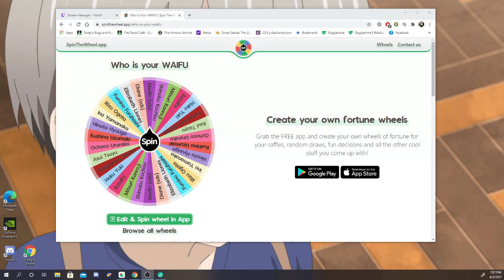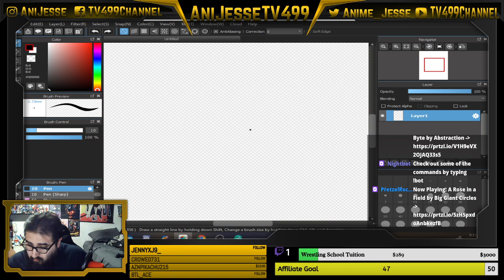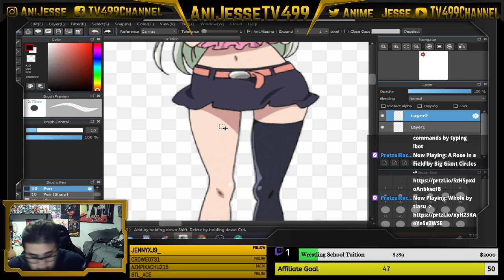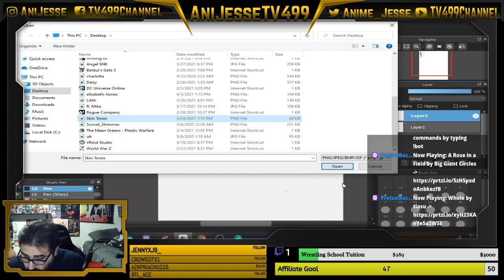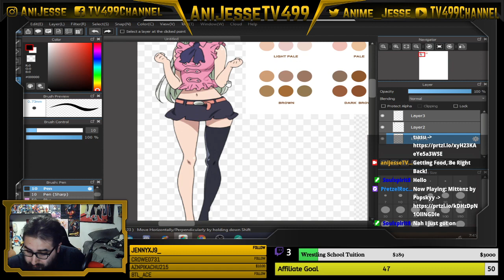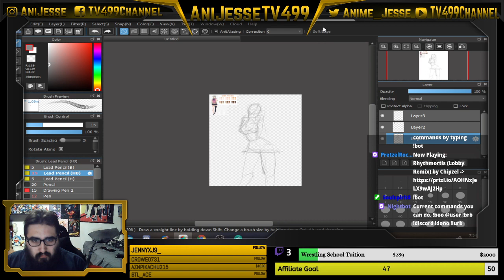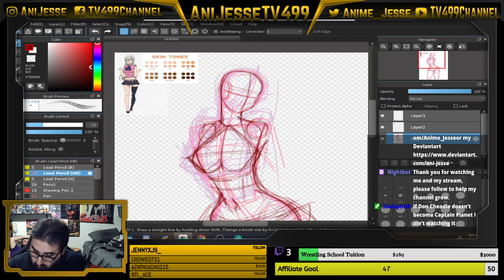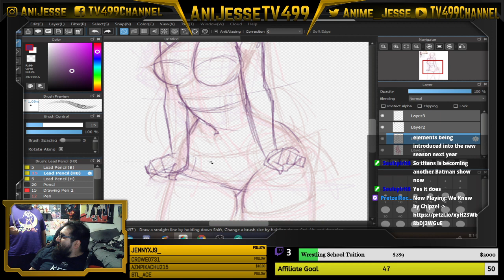Art Stream! Drawing Elizabeth Liones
Welcome back to another Art Stream!
I got the Wheel of Waifus ready, and we're gonna see who its going to land on!